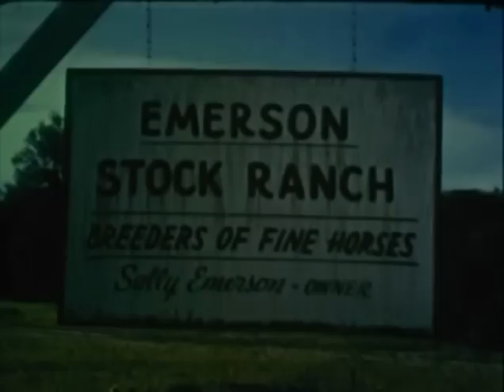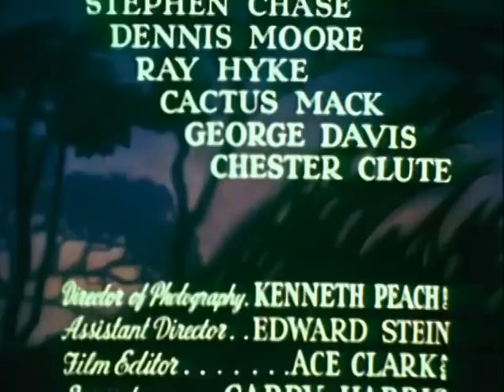The Cisco Kid (TV-1951) BLACK LIGHTNING (a.k.a. RIDE ON)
RIDE ON  (BLACK LIGHTNING): Cisco and Pancho stop a young woman from killing the wild stallion
she believes has been stealing her mares,then try to find the human
thieves who framed the horse.